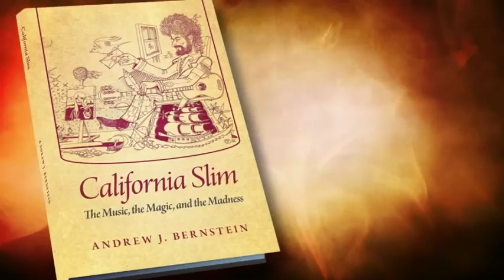Xlibris Book Trailer: California Slim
California Slim by Xlibris Author Andrew J. Bernstein

Overview:
There are literary reminiscences that reek of self-congratulation over the authors' proximity to famous movers and shakers. Andy Bernstein's California Slim aspires to far more than that-and achieves it. Andy was there, at the onset of the post-'50s revolution that, as a beat poet once put it, roared as it ripped the threadbare fabric of an age. Andy was no distant, casual observer during the tumultuous '60s and '70s; he was at the heart of the maelstrom, and writes about it with candor, humor, and originality.

The story begins, for God's sake, with Andy and his then unknown banjo teacher, a young Jerry Garcia, finger picking in a back room at Dana Morgan's Music Studio in Palo Alto in 1962. A skinny six-foot-seven-inch Jewish kid (later known as California Slim), Andy divided his time between the usual adolescent interests and music, for which he would go on to provide a capital M by promoting and staging concerts throughout the San Francisco Bay Area. His Palo Alto nightclub, Homer's Warehouse, across the street from the Stanford University campus, brought revolutionary musicians (among them, Sonny Terry and Brownie McGhee) to young sensibilities hungry for new driving rhythms and thought-provoking lyrics.

The early chapters of this book set the stage for Andy's eventual hooking-up with Willie Nelson and his Family—which felt, Andy said, like reading a really good book that I couldn't put down. That feeling led directly, if gradually, to California Slim. And you, dear reader, won't be able to put it down, either.

-Tony Compagno